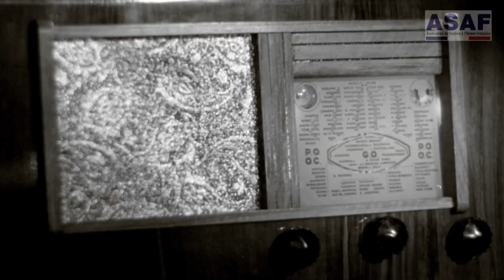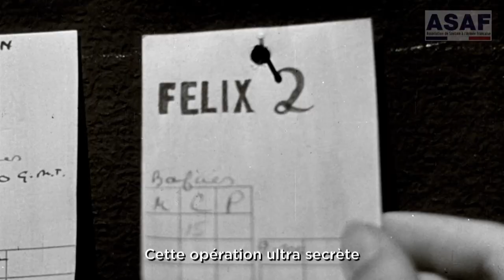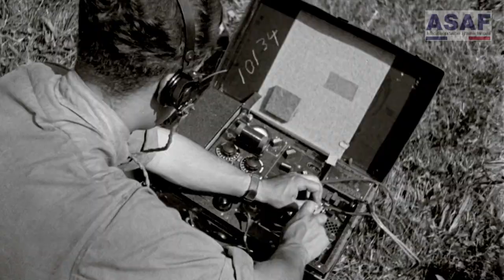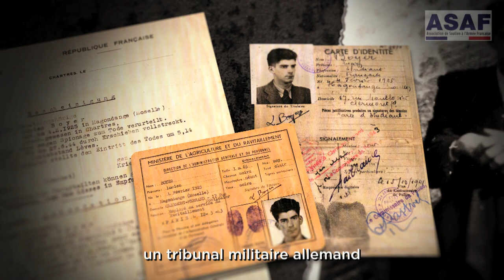ASAF - "Héroïques". Episode 3 : Jacques Voyer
Juin 1940, la France a subi une terrible défaite. Jacques Voyer, âgé de 17 ans, va être l’un des premiers Français à répondre à l’appel lancé par le général de Gaulle. Il va devenir agent secret de la France Libre.
Parachuté 2 fois en France occupée,  il est capturé en juin 1944 au cours d’une mission de renseignement.
Torturé pendant 1 semaine, il est condamné à mort sans avoir parlé puis fusillé près de Chartres. Il meurt pour la France à 21 ans avec le grade de capitaine et titulaire de 4 citations. Il est fait Compagnon de la Libération à titre posthume.

𝗜𝗡𝗙𝗢𝗥𝗠𝗔𝗧𝗜𝗢𝗡𝗦 𝗦𝗨𝗥 𝗟𝗘 𝗖𝗟𝗜𝗣
Production : ASAF
Réalisation : Barthélémy Vieillot

𝗜𝗡𝗙𝗢𝗥𝗠𝗔𝗧𝗜𝗢𝗡𝗦 𝗦𝗨𝗥 𝗟𝗘𝗦 𝗖𝗟𝗜𝗣𝗦 𝗗𝗘 𝗟𝗔 𝗦𝗘𝗥𝗜𝗘 "𝗛𝗘𝗥𝗢𝗜𝗤𝗨𝗘𝗦"
L'ASAF réalise une série de clips vidéo d'une durée de 5' 0 11' destinés à illustrer l'engagement au service de la France et la fidélité à notre pays.
▶️ Le premier clip concerne le médecin capitaine Valérie André ;
▶️ Le second clip traite du sacrifice des porte-drapeaux de Mostaganem ;
▶️ Le troisième clip concerne le jeune résistant Jacques Voyer ;
▶️ Le quatrième clip concerne Vincent Dorval et  la Vallée de la Mort ;
▶️ Le cinquième clip concerne la résistante : Paulette Duhalde ;
▶️ Le sixième clip concerne le serment de Koufra.